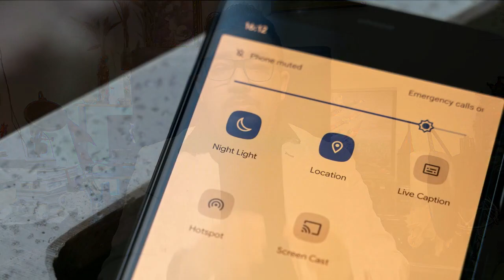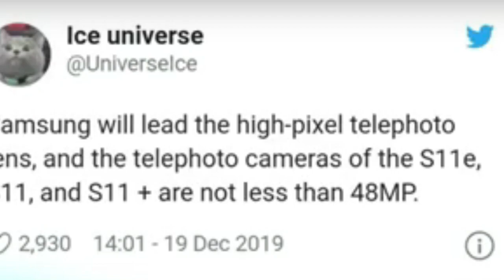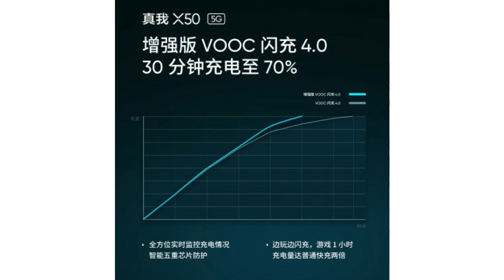Redmi Note 9, Samsung S11, Samsung A01, Realme X50, Oppo Reno 3, Facebook OS Tech News in Nepali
Redmi note pro, Samsung Galaxy Note 10 | Samsung Galaxy Fold 2 | realme x50 vooc | Facebook OS | Tech News in Nepali | Oppo Reno 3  Price in Nepal | Nokia 2.3 Price in Nepal | MIUI 11 Released With New Features | Redmi Note 7 Pro सथिहरु यो भिडियोको बारेमा कुनैपनि सल्लाह / सुझाव अथवा कुनै प्रश्न छन् भने कमेन्ट गर्नुहोला, यदि तपाईंलाई भिडियो मन परेमा like, Share or Comment गर्नु होला अनि एस्तै जानकारी मुलक भिडियो लागि यो च्यानललाई Subscribe गर्नु होला, धन्यवाद